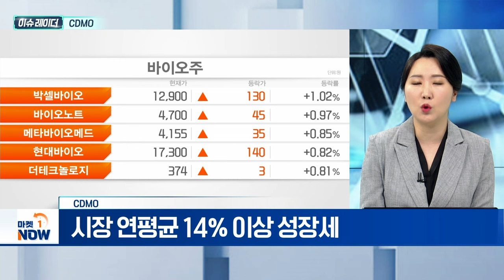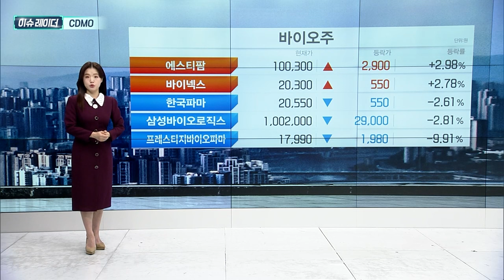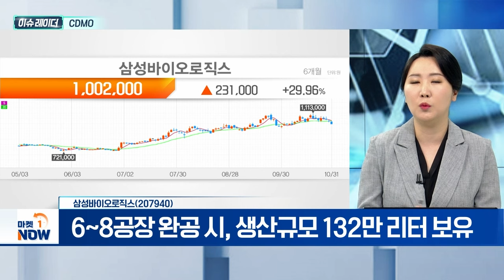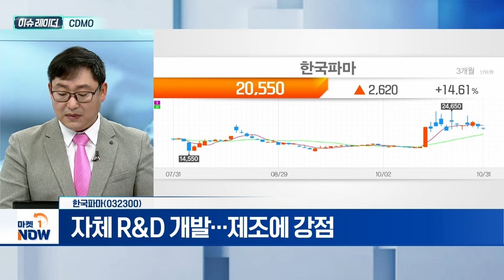CDMO | 삼성바이오로직스, 한국파마 | Market Now (20241101)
- 中 우시 그룹, 로비 규모 대폭 상향
- '급성장' 분야 반사이익 기대감
- 시장 연평균 14% 이상 성장세

- 글로벌 빅파마 상위 17개 고객사 확보
- 수주 문의, CMO 50%·CDO 100% 증가
- 6~8공장 완공 시, 생산규모 132만 리터 보유

한국파마(032300)
- 자체 R&D 개발... 제조에 강점
- 다양한 질환군 처방 의약품 주력
- 비만·당뇨 관련 심부전 예방 '페노코린' 생산